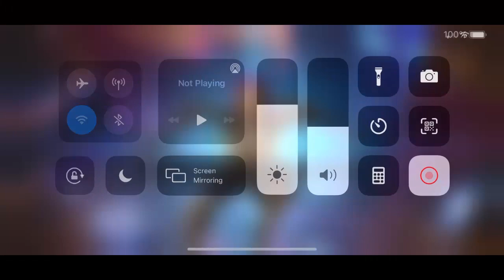ALLIANCE WARS Episode 266